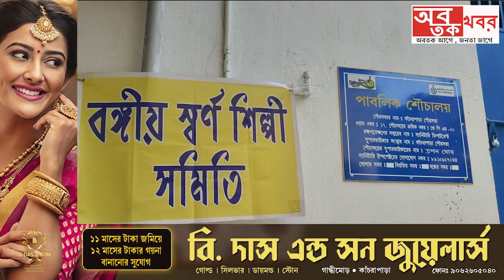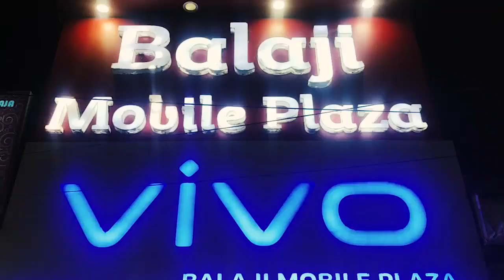কাঁচরাপাড়ার স্বর্ণ ব্যবসায়ীদের নতুন কমিটি গঠন হওয়ার পর এই প্রথম তাদের নিজস্ব শৌচালয় হল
কাঁচরাপাড়ার স্বর্ণ ব্যবসায়ীদের নতুন কমিটি গঠন হওয়ার পর এই প্রথম তাদের নিজস্ব শৌচালয় হল, যার উদ্বোধন হলো আজ..